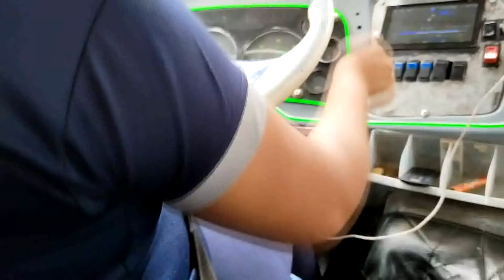Marta Torres, una mujer trabajadora. Conduce profesionalmente el bus urbano en la ciudad de Macas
[NUESTRA GENTE] INTERESANTE: Morona Santiago, Marta Torres, una mujer trabajadora, un gran ejemplo de vida. Ella conduce profesionalmente el bus urbano en la ciudad de Macas Autobús Bíceps flexionado